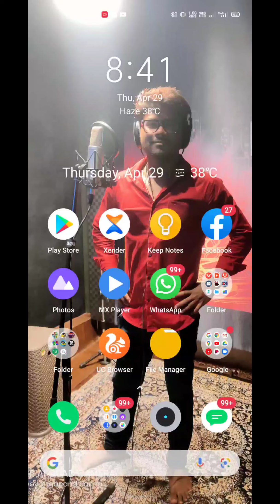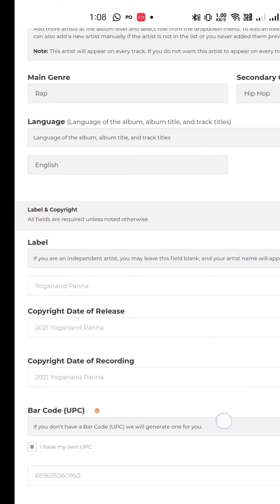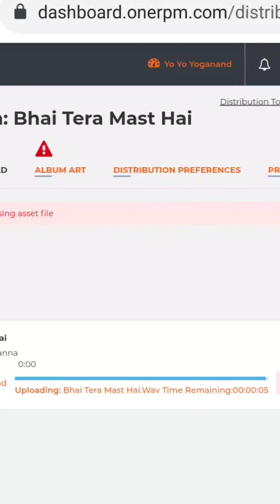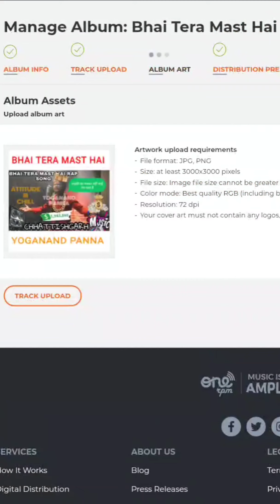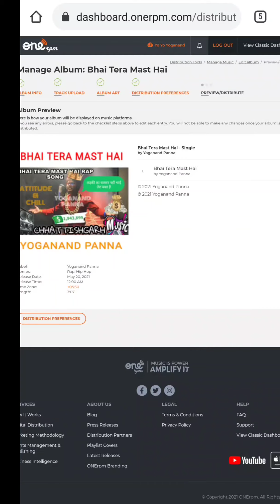How To Upload A Song For Release In OneRPM | How To Upload Your Song On Instagram For Free GAANA ETC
( JIOSAAVAN, SPOTIFY, WYNK, GAANA, INSTAGRAM MUSIC MORE )

🔥🔥 WORLD WIDE ALL PLATFORM RELEASE 🔥🔥

🔥🔥🔥 FREE UPLOAD 🔥🔥🔥

My 1st Song

Bhai Tera mast hai Attitude rap song

My Videos

Lockdown CG Comedy Video | Lockdown Comedy | Make Joke Of | lockdown | Cg funny Video

भारत के 5 रहस्यमयी गाँव आप विश्वास नहीं करेंगे | 5 Mysterious Villages of India in Hindi

डॉ भीम राव अंबेडकर के जीवन की कुछ अनदेखी तस्वीरें | Some unforeseen photographs of Dr. Bhim Rao.

13 Unknown facts about Dr. B. R. Ambedkar | बाबासाहेब अम्बेडकर के बारे में 13 महत्वपूर्ण  रोचक तथ्य 👇👇👇

 गुरु घासीदास बाबा जी का  संपूर्ण जीवन परिचय एवं सतनाम आंदोलन 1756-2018। WITH FULL HD GIROUDHPURI PHOTOS

मोबाइल से YouTube पर खुद का चैनल कैसे बनाये और कैसे डालें विडियो | YouTube Channel Through Mobile |

22 Latest Majak Tak Jokes | Latest Majak Tak MeMes | मजाक तक status| Full comedy images photos

Top 10 chhattisgarhi songs | sabse acha cg songs | some cg songs sabse best 1 | top 10 cg songs |

हनुमान जी के जीवित होने के ये 8 सबूत देख यकिन हो | Signs that prove Lord Hanuman is Still Alive

एक ऐसे ऋषि की कहानी जिसने कभी नहीं देखी स्त्री और जब देखा तो आ गई प्रलय। प्रेम में धोखा खाए ऋषि ने स्त्रियों से यूं लिया बदला लेकिन… janiye isi video me. 🤔🤔🤔

जानिए कब और कैसे हुई नववर्ष मनाने की शुरुआत